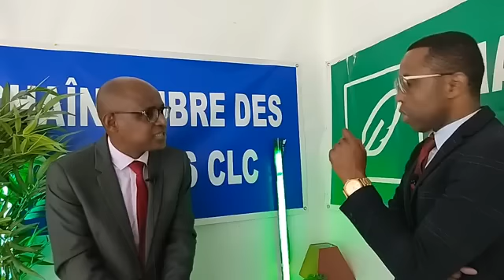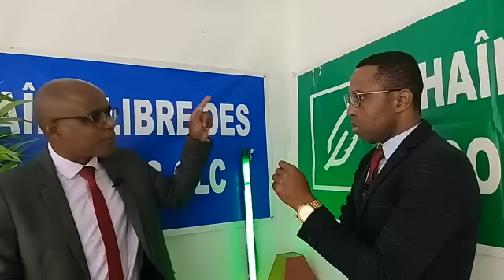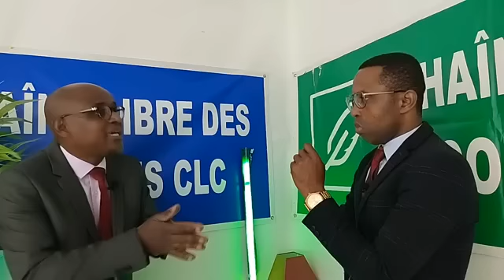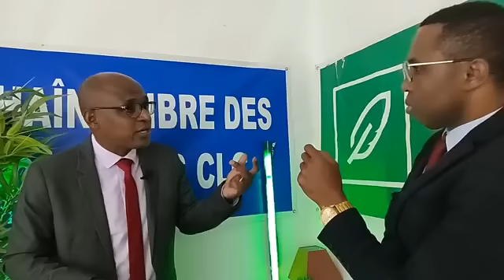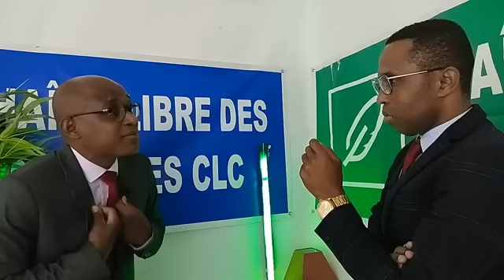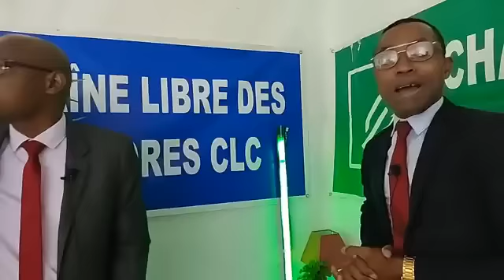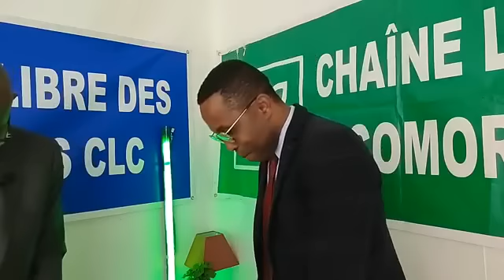Kays Soilihi: origine de Mayotte, affaire wuambushu, loi sur le pétrole des Comore, le fils d’Azali